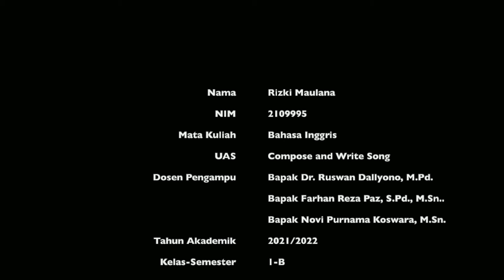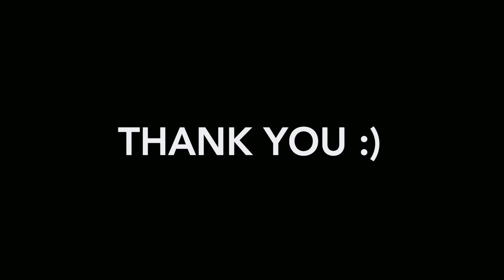EVERY HARMONY - RIZKI MAULANA (Music Video)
Nama : Rizki Maulana
 NIM : 2109995
 Mata Kuliah : Bahasa Inggris
 UAS : Compose and Write Song
 Dosen Pengampu :
- Bapak Dr. Ruswan Dallyono, M.Pd.
- Bapak Farhan Reza Paz, S.Pd., M.Sn.
- Bapak Novi Purnama Koswara, M.Sn.
Tahun Akademik : 2021/2022
Semester-Kelas : 1-B

 Do = G
 Tempo : 100
 Editor : Rizki Maulana

Lyrics :

I know everything
in my life is full of complicated
I know that everyone
has a different and unique story

But with music I can forget
for a moment that complexity
How it gave me chills, and lighten my mood
how it helps me in overcoming up and down

Every time I get a chance to sing for myself
And I really enjoyed that time
Every day I wish and hope I can be happy
In passing of dynamic the days

Everyone has their own way achieving happiness
And my way is to play music
Everywhere I hear a beat of music in my ear
I can feel an every harmony